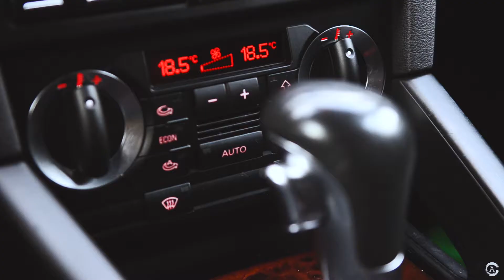chiil oout episode II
j'ai attrapé mon reflex et je suis partie.

MATOS :
Nikon D7000
Nikkor AF-S DX 17-55mm f/2.8G
Sony CLMV55 Moniteur
Rode VideoMicro
Zeadio Action Stab